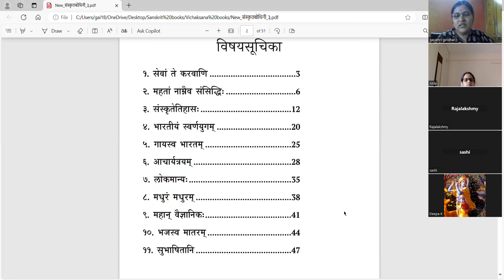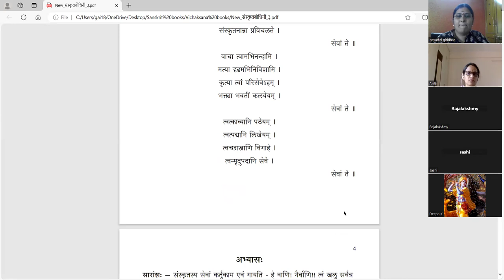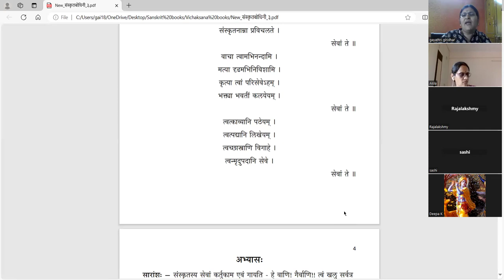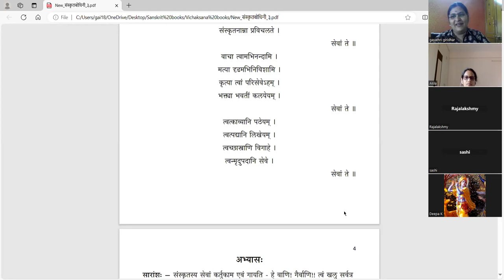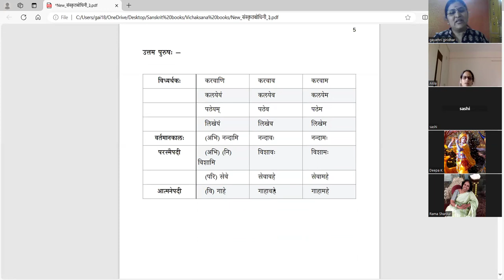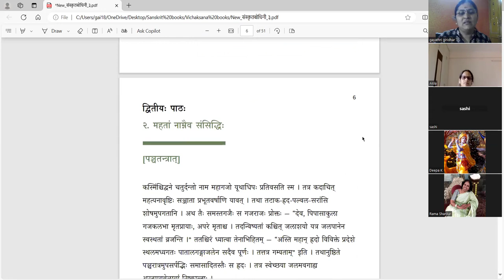संस्कृतबोधिनी - ३ - सेवां ते करवाणि (गेयम्) - Samskrta bodhini 3 - Lesson 1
पाठः १ - सेवां ते करवाणि (गेयम्)